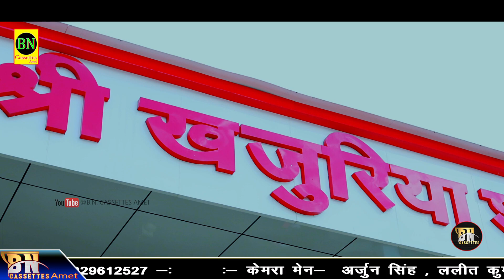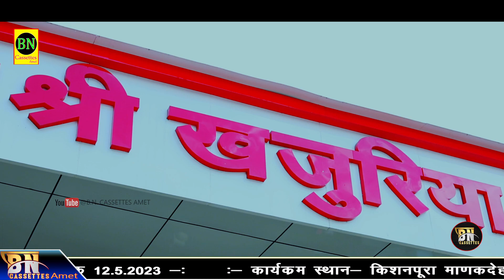खजुरिया श्याम के भजन !!वाला का ढावा पे खजुरिया बावजी !!गायक चेतन कनवदाBN CASSETTES किशनपुरा कालका